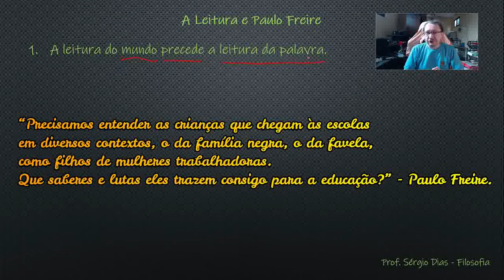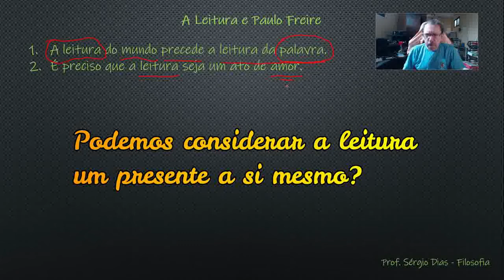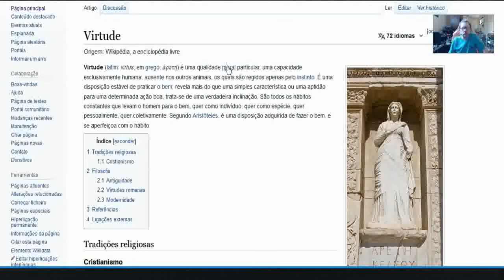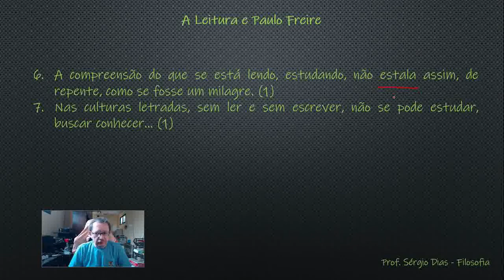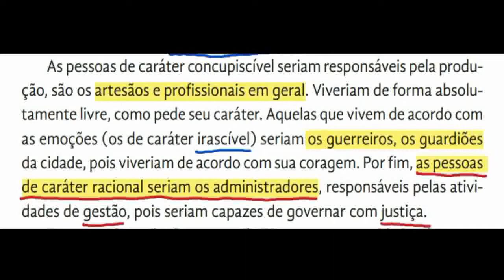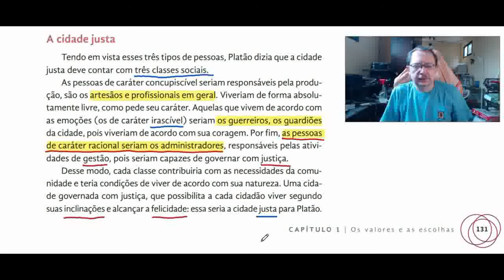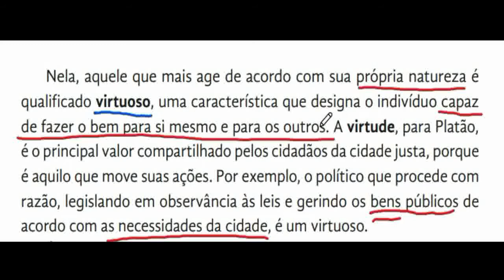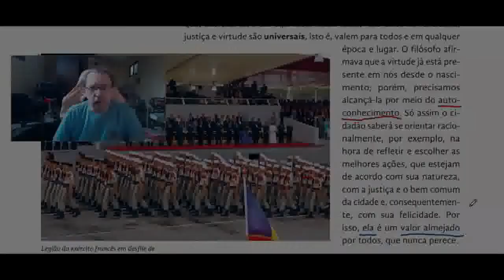2º ano - Filosofia - Aula 4 - 3º bim